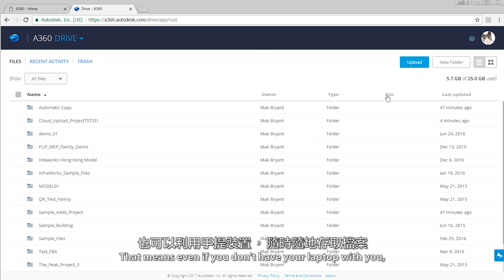《職場新鮮人攻略》之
新人返工難免大頭蝦，Judy今次又帶漏重要嘅開會文件! 好彩有子樂喺到，睇下佢點樣幫Judy補鑊?

演員 | Judy Mok & 麥子樂 Bryant Mak
友情客串 | Eddy Hui
導演 | Jimmy Lee
製作 | Metropolitan Production